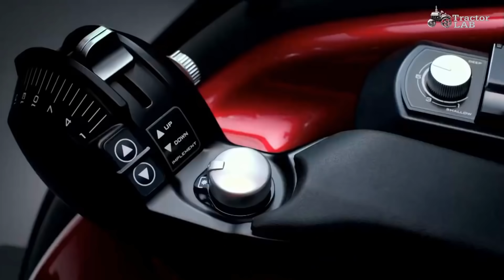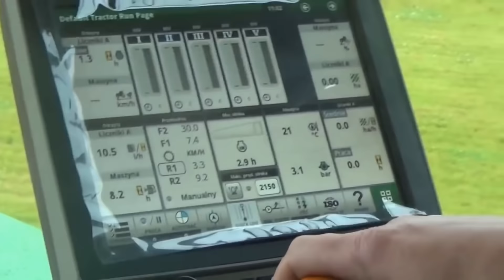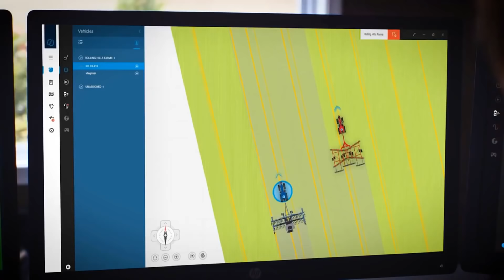Самая Мощная и Крутая Техника в Мире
В этом выпуске Вы узнаете о САМОЙ МОЩНОЙ и КРУТОЙ ТЕХНИКИ В МИРЕ.

Мир техники меняется ежесекундно, снабжая нас миллионами полезных устройств. Хотите быть в курсе последних инноваций? Предлагаем вам ознакомиться с самой крутой и мощной техникой в мире.

XL BLADEMATE
Этот невероятный прицеп создала компания construction equipment.

Беспилотный трактор Case IH
Компания Case IH презентовала новейшую разработку в мире агротехники. Речь идет о беспилотном тракторе, который даже не имеет кабины, ведь в данном случае она попросту не нужна.

Challenger X-Edition
Как рассказал Аш Алт, менеджер по маркетингу высокомощной техники AGCO, серия X-Edition уже стоит в стороне от любого трактора, который вы когда-либо видели.

Yanmar
Инновационный, футуристический YT01 Advanced Tractor,  напоминающий робота-трансформера из будущего,  придаст  сельскохозяйственному быту новое настроение и стиль.

Белаз 75710
Этот самосвал еще выше поднял планку производительности для карьерных самосвалов, переместив на специальном полигоне груз весом в 503 тонны.

JOHN DEERE 9620RX
Машины серии 9R/9RT — это прирожденные тягачи. Они созданы для чистой тяговой мощности.